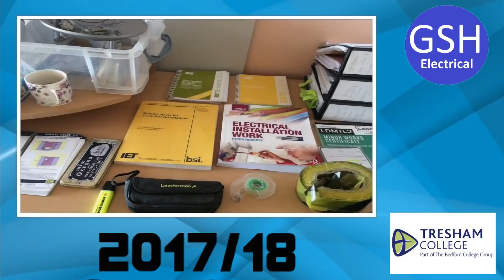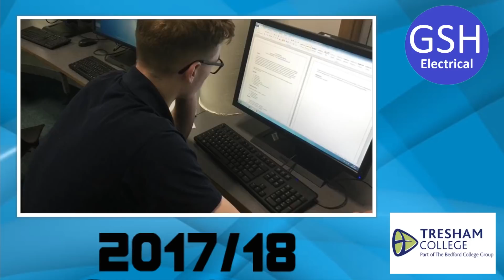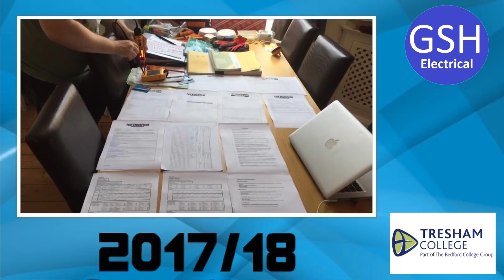Tresham College Electrical Learners Journey 2017-18 (Sorry We Ramble at bit at the Start )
As it stands on 20/06/18 out of 38 level one electrical learners 14 have got apprenticeships with more pending. Me, Matt and Joe are extremely proud of all the efforts our electrical learners have put in this year roll on 2018/19.

Just a bit of fun to inspire learners at Tresham College in Corby thanks for supporting and watching...